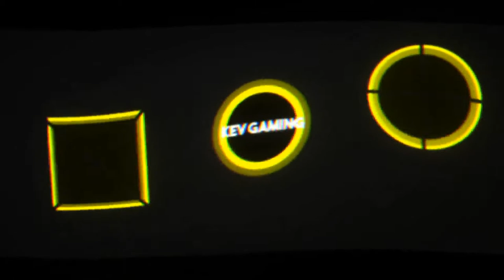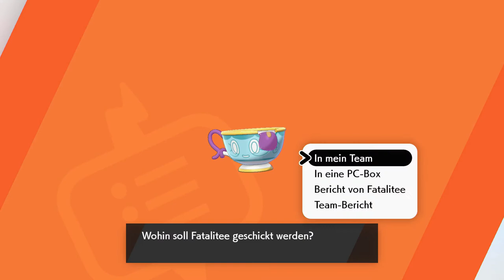Let's Play Pokémon Schwert #23 Der Wirrscheinwald